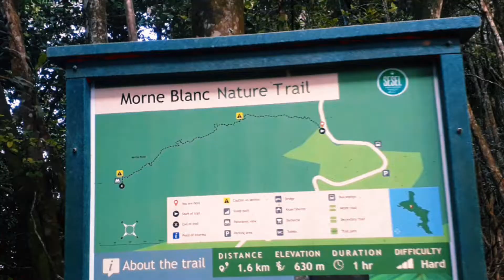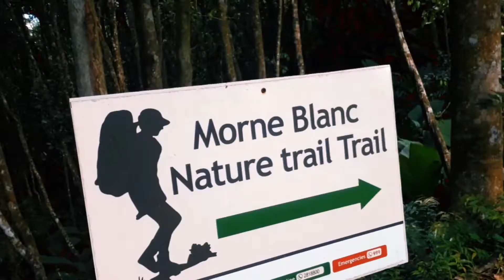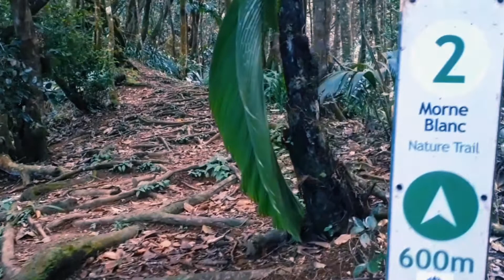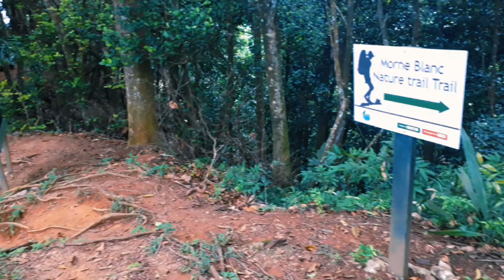Morne Blanc Nature Trail Mahe Seychelles.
Morne Blanc nature trail  is one of the popular nature Trail in Morne blanc  Sans Souci Road.